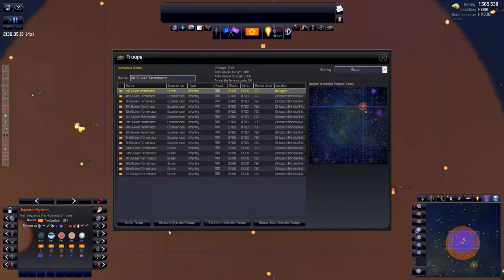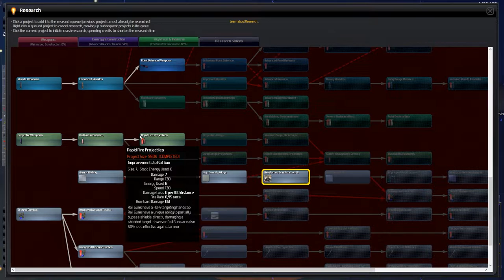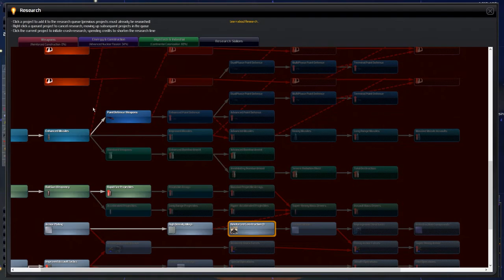[10] Sluken - Hivemind - Distant Worlds Universe (DWU)